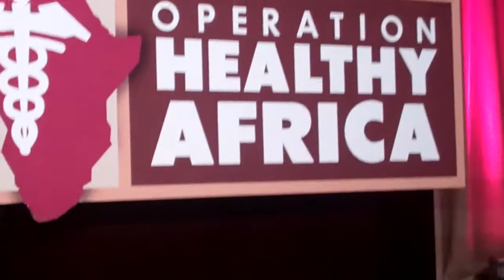Orlando Brown Performance Operation Healthy Africa